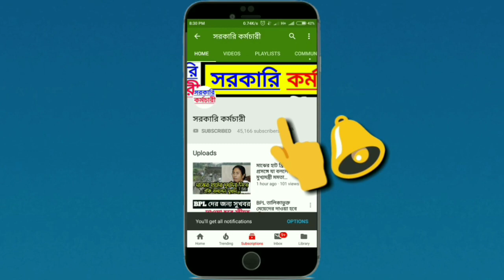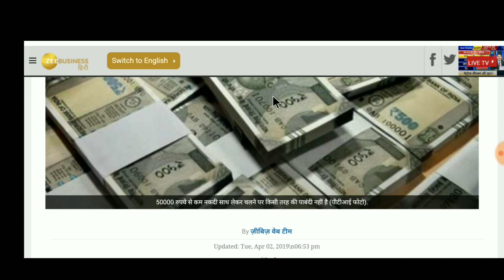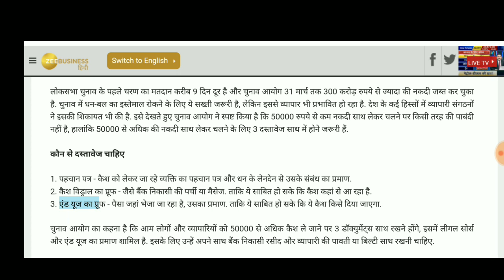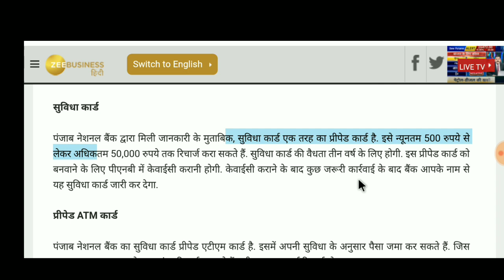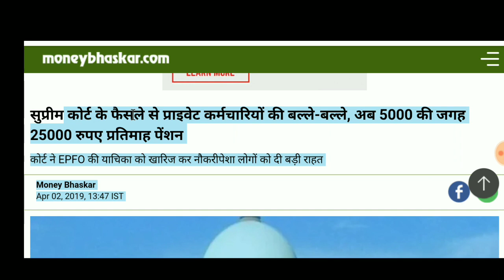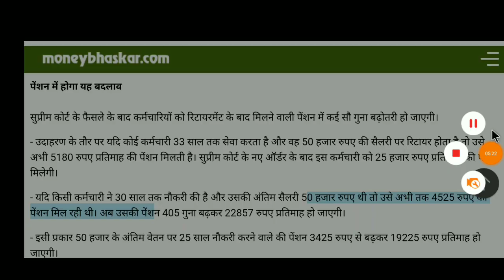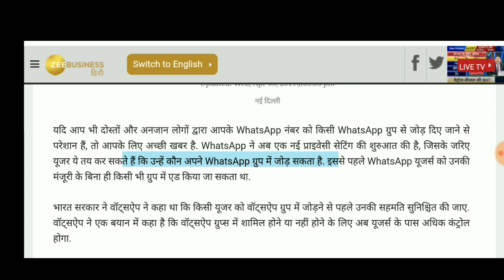আজ রাত থেকেই জারি হচ্ছে 5 বিরাট নিয়ম ! মোদীর বিরাট ঘোষণা | Today Big Breaking News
বিরাট নিয়ম জারি হচ্ছে লোকসভা ভোটের আগেই ! মোদীর বিরাট ঘোষণা Today Big Breaking News